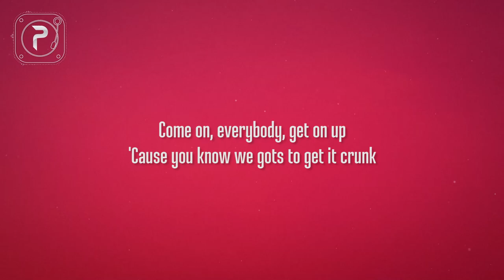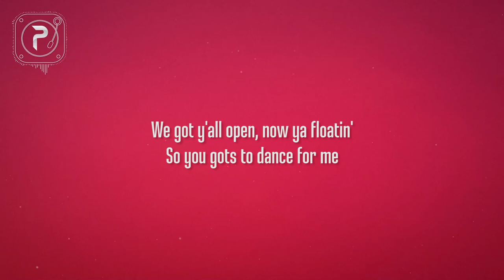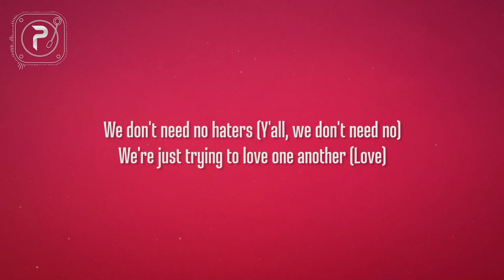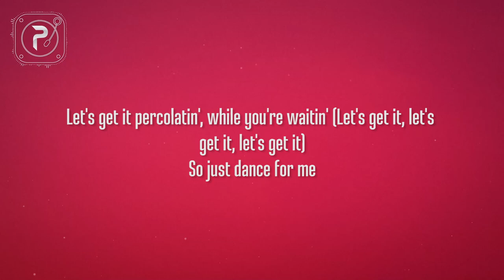Mary J. Blige - Family Affair (Lyrics)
Follow Mary J. Blige

picture : unsplash